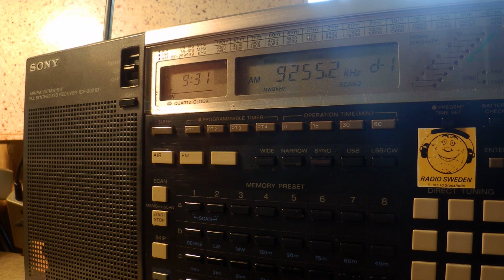19 05 2016 Number station S06s Russian Lady to Eu 0930 on 9255 unknown tx site CUSB